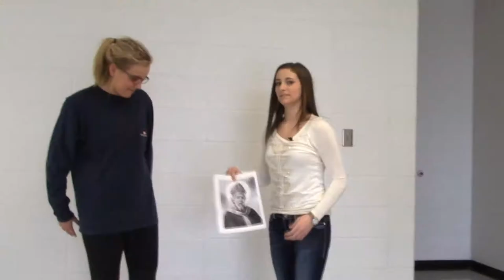Spring Break Show 2015